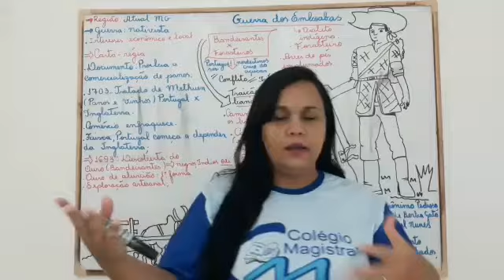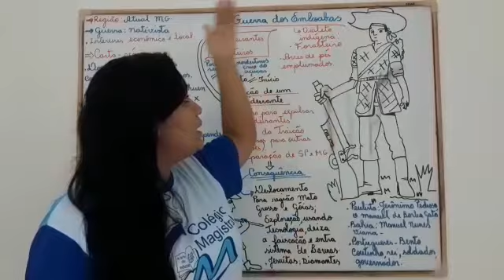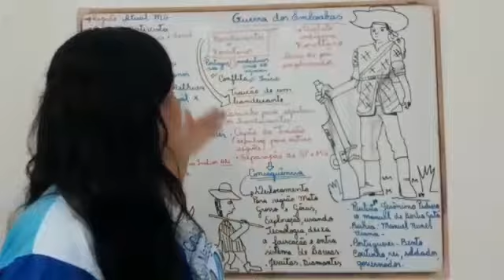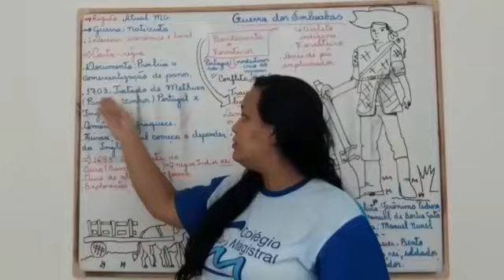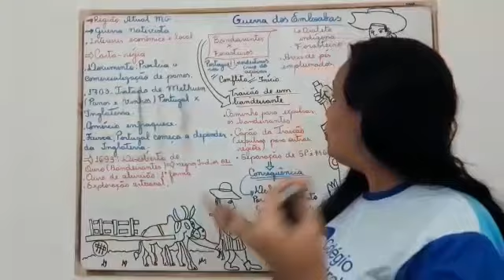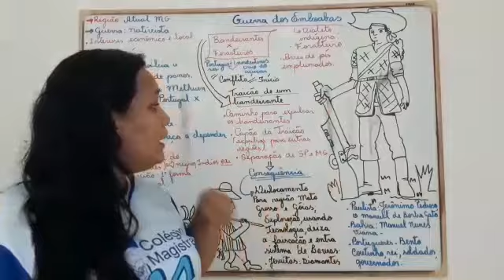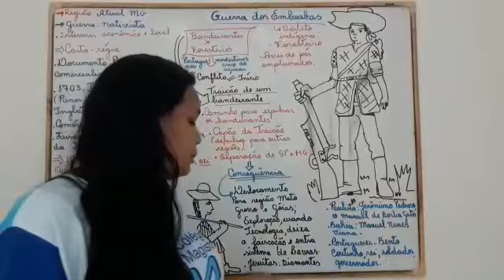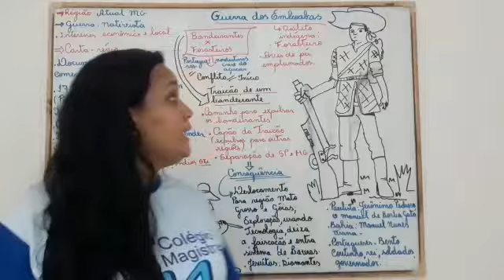História 2° ano médio - Guerra dos Emboabas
Videoaula da professora Flávia Cristina